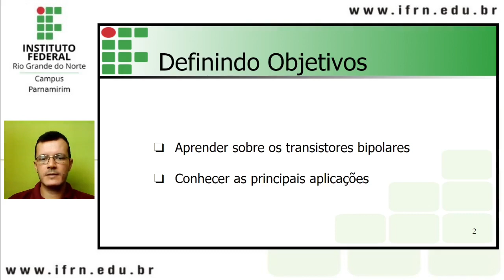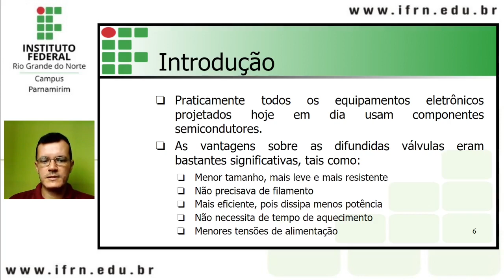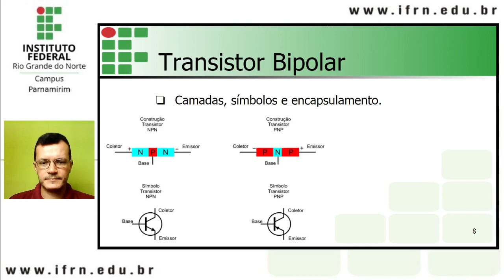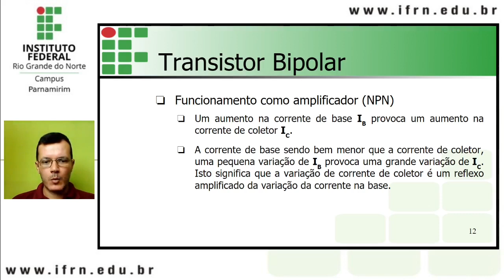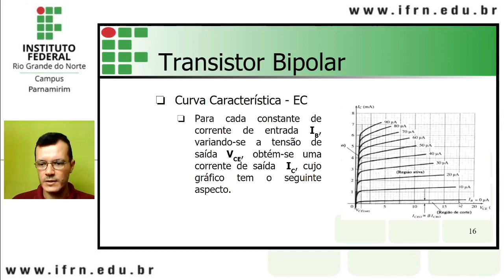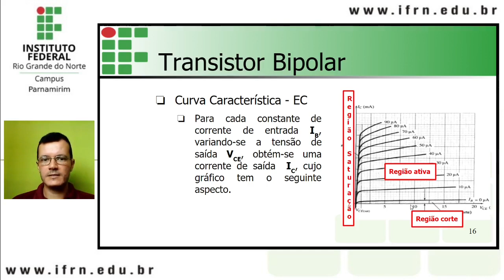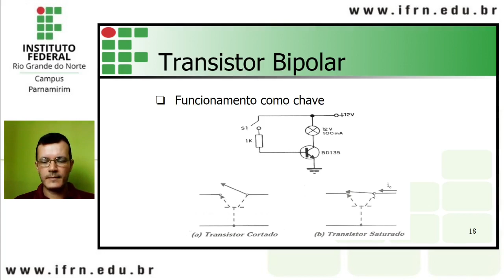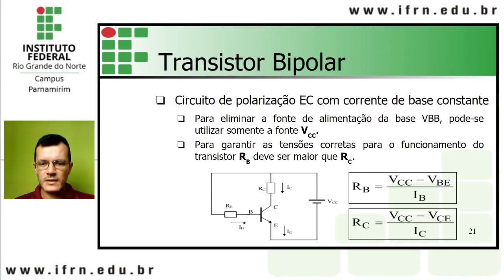Aula 06 Transistor Bipolar